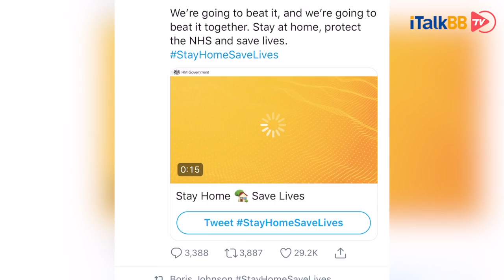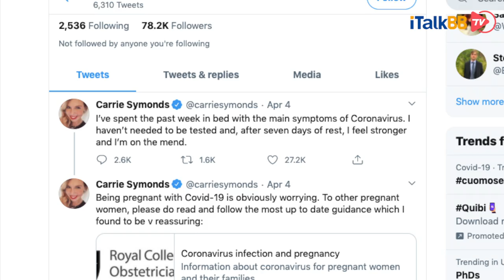英国首相因新冠进了ICU病房，英高层政府恐全军覆没？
i资讯 英国首相 coronavirus(COVID-19)
4月6日，BBC报道英国首相因新型冠状病毒被送进了ICU，英国政府上下陷入新一轮的恐慌之中…